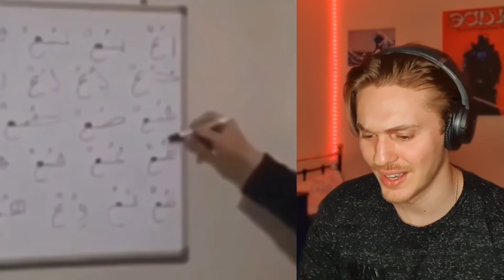Try Not To Laugh Challenge - Iranian Tiktok Version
💓اینستاگرام من
💓پیج یوتیوب آموزش زبان انگیسی من